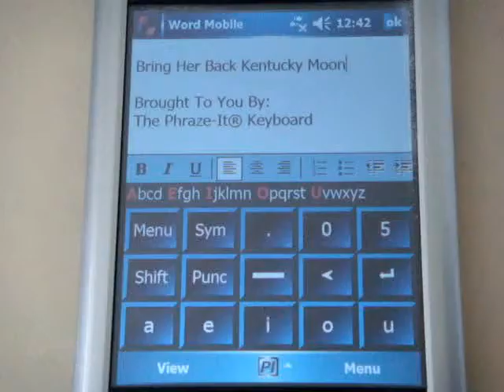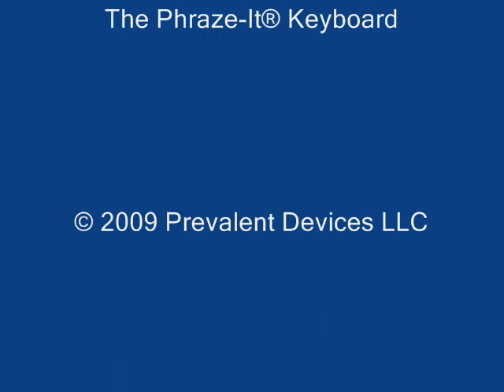(Bring Her Back) Kentucky Moon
Country Music Song - It turned my heart to toast!